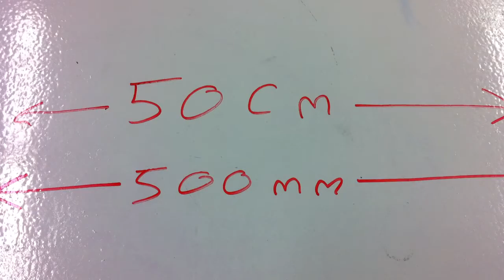FirstFail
Using diameter of wheel only, students had to calculate how many rotations would be needed to hit a figure and knock it off the table, without their robot falling off.  There was no trial and error allowed.  Students had one chance for each figure at different distances!